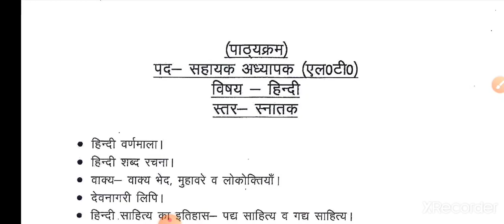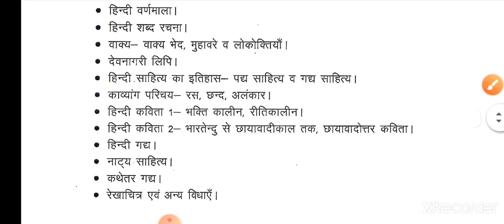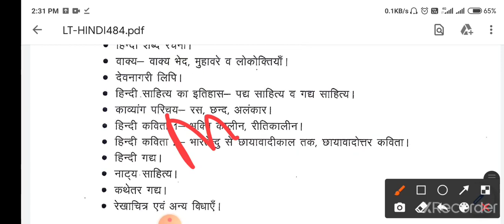uttarakhand lt syllabus 2020 |uttarakhand lt preparation|uttarakhand lt previous year question paper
LT UTTARAKHAND LATEST UPDATE, UTTARAKHAND LT TEACHING APTITUDE SYLLABUS 2020, LT UKSSSC SYLLABUS 2020LT UTTARAKHAND SYLLABUS DOWNLOAD, UTTARAKHAND LT SYLLABUS DOWNLOAD 2020, UTTARAKHAND L T PREVIOUS YEARS SOLVED QUESTION PAPER, ELIGIBILITY CRITERIA FOR LT UTTARAKHAND VACANCY 2020